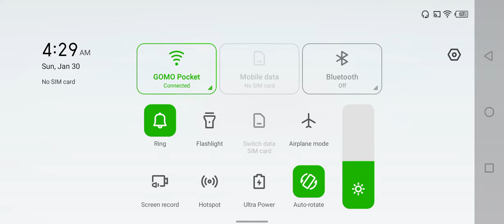PAANO MAG JUMPING LASON???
PLANT: 57HP 31SPD
AXIE TEAM
PINCER LEAF BUG PUMPKIN YAM

REPTILE: 55HP 38SPD
CERASTES BARB STRIKE VENOM SPRAY TOOTHLESS

DUSK: 50HP 50SPD
CHOMP BARB VENOM SPRAY SMART SHOT

Axie Infinity is a NFT-based online video game developed by Vietnamese studio Sky Mavis, which uses Ethereum-based cryptocurrency AXS and SLP. Currently it's the most expensive NFTs collection with more than $42 million in sales in June 2021.

System Specs:
CPU: Amd Ryzen 7 4800H
GPU: Nvidia RTX 1660 Ti 6gb
RAM: 8x2 3200mhz ( 16gb total )
SSD: 256gb NVME + 256gb 2.4" SSD/HDD Bay
Display: 15.6 IPS 100% SRGB 144hz Panel
Backlit Keyboard ( White )

JUMPING LASON
JUMPING POISON
LOW SPEED CERASTES
g&c axie
aap axie strategy
axie infinity gameplay
aap axie infinity
axie infinity
axie infinity slp